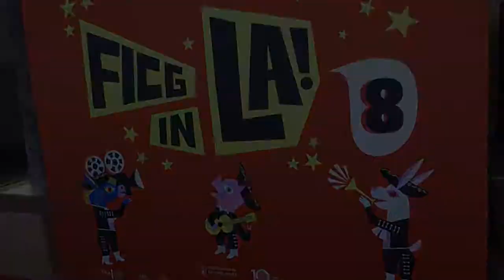"El cine se debe ver en el cine" | Damian Alcazar | FICGLA 18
Para las camaras de RadioLatinoINC el actor y homenajeado del Festival Internacional de Cine de Guadalajara en Los Angeles nos habla de su sentir al recibir este homenaje y ademas nos invita apoyar el cine latino.